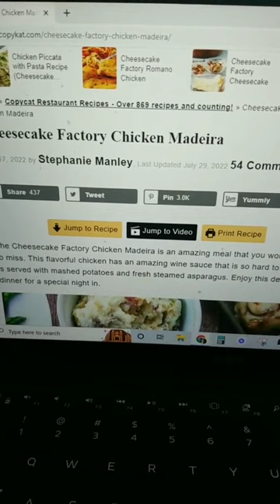Website that feels illegal to know